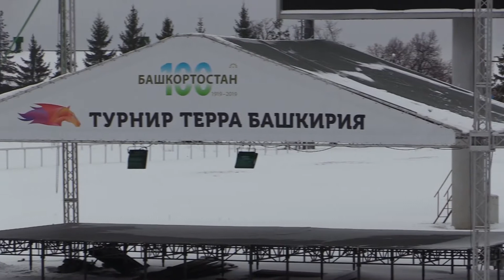6 Декабря 2019 4 Заезд Приз в честь Международного дня гражданской авиации